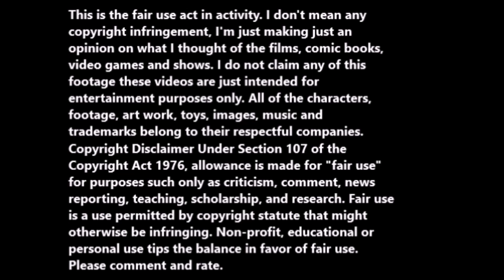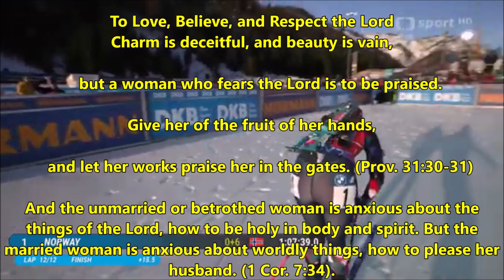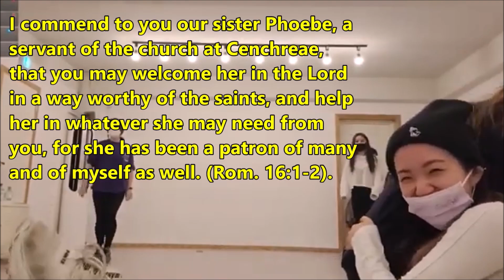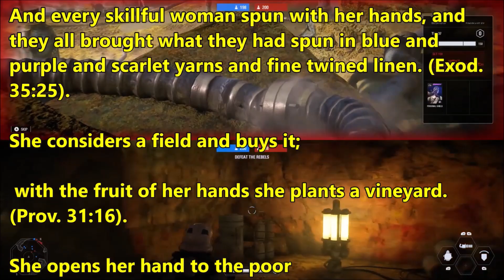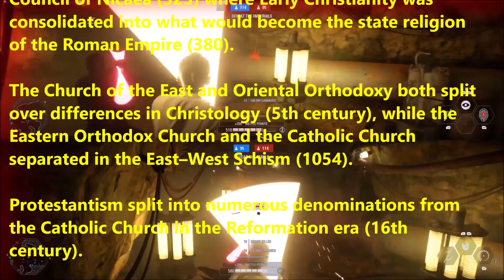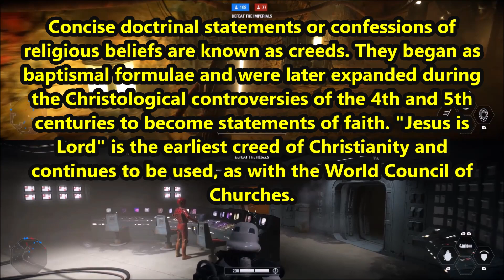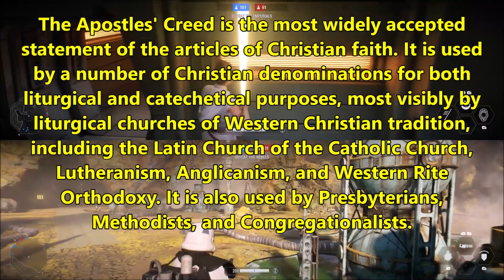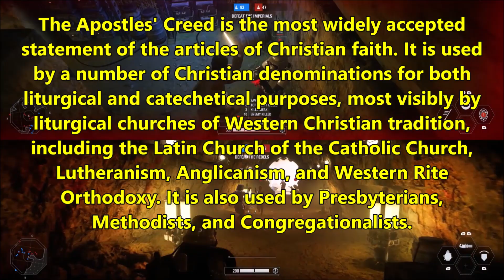American Culture, Star Wars, and the Bible according to T. J. Klapperich part 1.